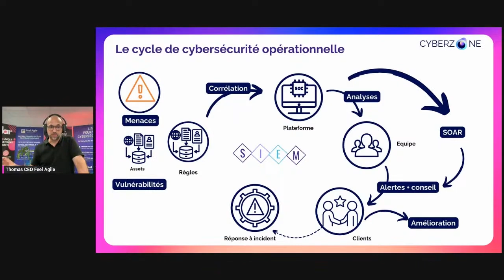L'objectif de la plateforme de cybersécurité - SIEM (5/13)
Un SIEM (Security Information and Event Management) est une plateforme de cybersécurité essentielle pour les entreprises qui souhaitent surveiller, détecter et répondre aux menaces de sécurité.